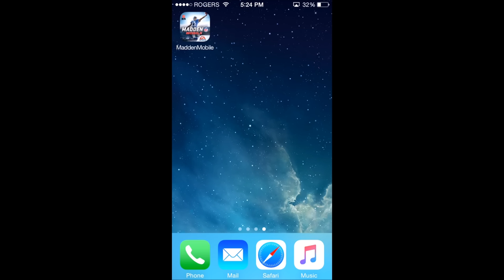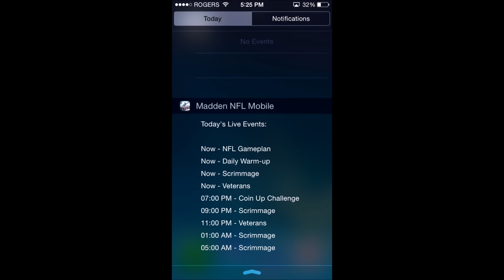Madden Mobile 16 NFL GamePlan Live Event!! (In Depth Break Down)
Madden Mobile 16 NFL GamePlan Live Event
Thanks